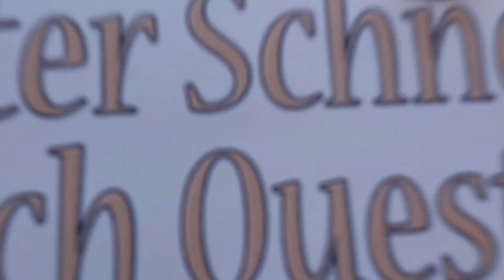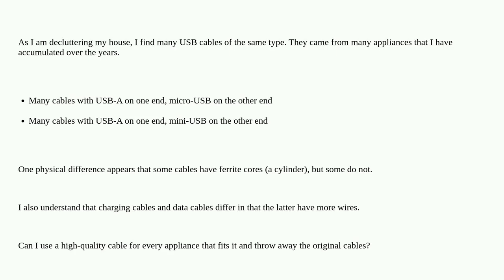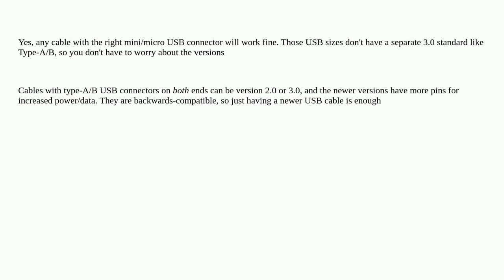Can one single USB cable be used for all appliances?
A special thanks goes out to the community

  cable